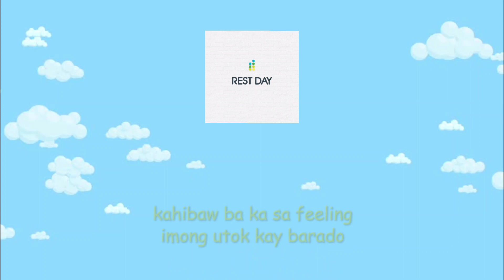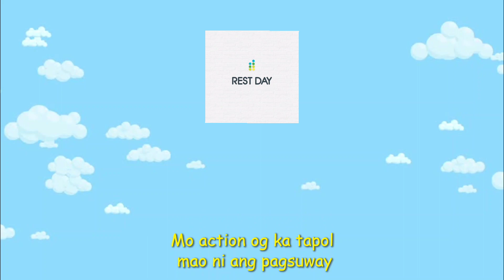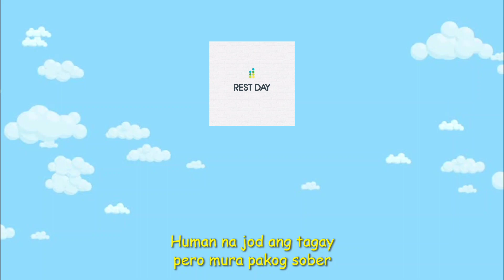Bryskie - Restday (Prod. by Zalginni)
Song talks about Restday itself and how do we spend it.

Artist: Bryskie
Mixed and Mastered by D.A.P
Beats by Zalginni

Beat used:
Zalginni - Brighter Days

1st verse

Kada mata nako sa buntag
bangon dayons kama unya sugod na panglug'ag
mga hapin na katag katag unya ang unlan nangabungkag
taod taod lang lihokon kay mura pakog nasundag
mga pamuhaton sa panimalay
daghag pa kayog mga abog na gabitay
manilhig pa sa salug, magluto pa sa kusina
kurso pa kayo manglimpyo bisan wala ga busina
Aha, pero human na ang tanan, ang pangutana kay diba unsa naman
kung unsa ang buhaton, og asa man ta padung
Grabe na ka laay, mura nakag nahibung
Gusto rakag kalma, palayo ta sa samok
Manawag og barkada para lang mag tapok tapok
Og dili man gyud gani para nako okay fine
manawag nalang ko niya para maka bebetime
Rest day feels, palayo ta sa trabaho
kahibaw ba ka sa feeling imong utok kay barado
Gusto raka mo higda, unya di pahilabot
Hawa sa gud mo diha dili mag sigeg sinamok
Pero mas kapoy kung wala jod kay buhaton
Gamay ra nga butang unya dali raka sapoton
Mo action og ka tapol, mao ni ang pagsuway
Kini ang akoang adlaw gi gamit rag pahuway
Lezz go

Rest day, ikaduhang adlaw, kay mana ta's usa.

2nd verse

Rest day feels adlaw ika duha
Tagay napod ta para tutunlan di uga
Nangalingaw namig sturya mga topic kay paytera
kay igo namis Kulafu gisagol pa sa primera
Nangabarag ang uban hinay hinay nag ka hubog
Ang resulta ani ba kay sa dalan jod matulog
Uban nako na kauban marlboro gi dagkutan
Magpuno pata og beer kay washing pa nig kahuman
Gusto ramig memories, pero guys dili mi adik
Suliton ni permente kay ang time dili mo balik
Duty napod ugma, kapoyan lang og kalit
pero kinahanglan man para naa tay ikapalit
Dili ta mag salig sa ginikanan
Kay bisan mag kinaunsa sila atong handumanan
Hinay hinay sa budget way utang na magpatong
Bisan sige  man mi og laag kami kay mga tarong
Human na jod ang tagay pero mura pakog sober
Ugma pa siguro makapamati og hang over
hinay hinay og baktas paingon na sa balay
higda dayon ko sa kama matulog murag patay
Balik na sa cycle, mo mata unya maligo
sakay napod og jeep bahala dili mi maigo
Mo action man ganig tapol mao ni ang pagsuway
Mao ni ang mga adlaw gigamit og pahuway